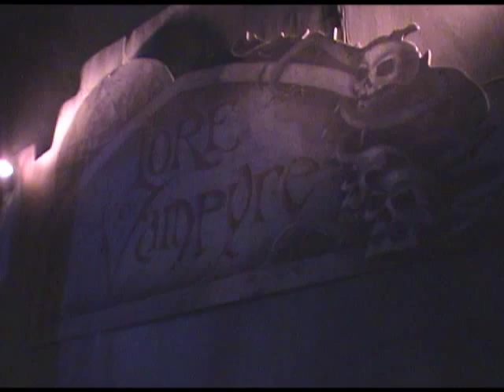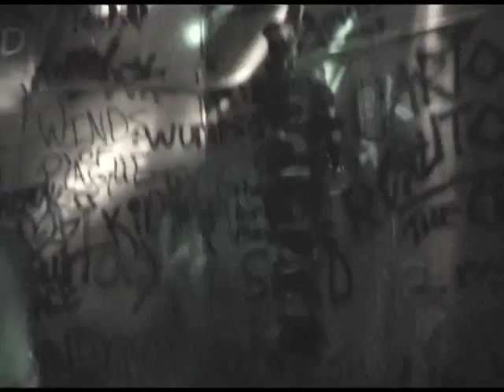Lore of the Vampire, 10-28 @ KSF'07 (Knott's Scary Farm 2007)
Shot October 28, 2007, at the Lore of the Vampire maze at Knott's Berry Farm's Halloween Haunt 2007 event.